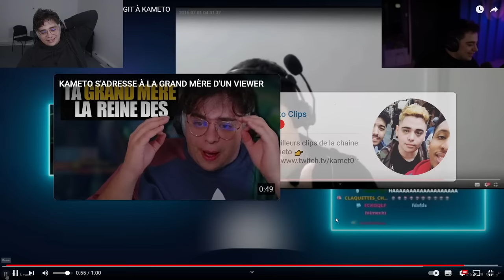KAMETO RÉAGIT À KAMETO QUI RÉAGIT À KAMETO QUI RÉAGIT À KAMETO